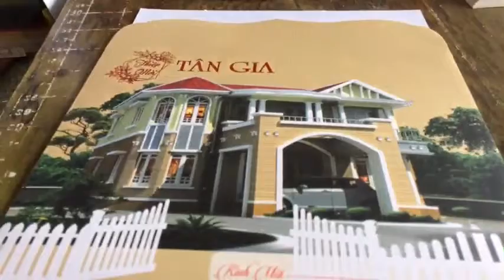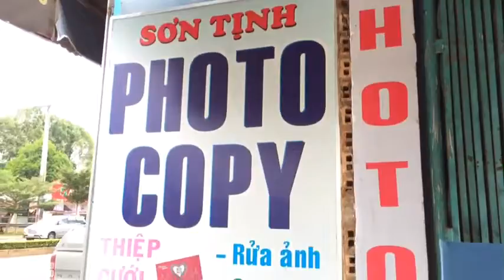IN THIỆP TÂN GIA BMT - PHOTO SƠN TỊNH